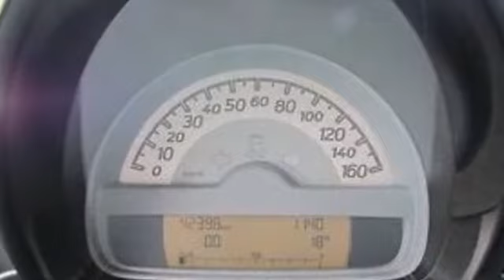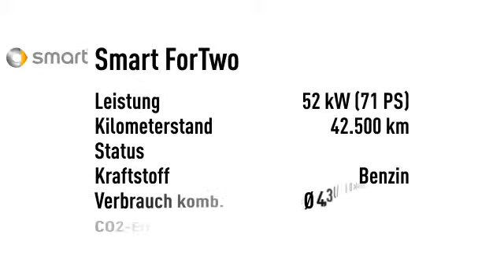Smart ForTwo for two mhd 52 KW Klima Automatik Panorama ZV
Endpreis: € 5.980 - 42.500 km - 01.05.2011. Weitere Details:
Limousine, Power{kw=52.0} KW, Automatikgetriebe, weiß